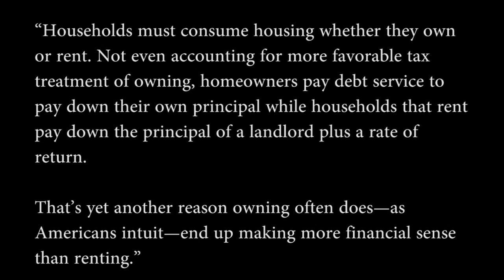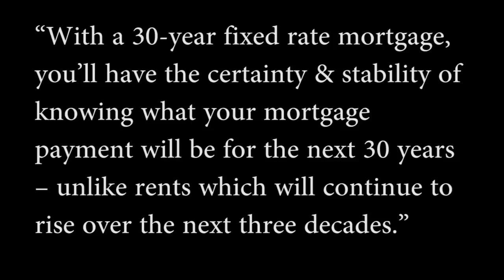How To Pay A Mortgage Instead Of Your Rent!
There are some people that have not purchased a home because they are uncomfortable taking on the obligation of a mortgage. Everyone should realize that, unless you are living with your parents rent free, you are paying a mortgage - either yours or your landlord’s.

As The Joint Center for Housing Studies at Harvard University explains:

“Households must consume housing whether they own or rent. Not even accounting for more favorable tax treatment of owning, homeowners pay debt service to pay down their own principal while households that rent pay down the principal of a landlord plus a rate of return.

That’s yet another reason owning often does—as Americans intuit—end up making more financial sense than renting.”
Christina Boyle, a Senior Vice President, Head of Single-Family Sales & Relationship Management at Freddie Mac, explains another benefit of securing a mortgage vs. paying rent:

“With a 30-year fixed rate mortgage, you’ll have the certainty & stability of knowing what your mortgage payment will be for the next 30 years – unlike rents which will continue to rise over the next three decades.”
As an owner, your mortgage payment is a form of ‘forced savings’ which allows you to have equity in your home that you can tap into later in life. As a renter, you guarantee the landlord is the person with that equity.

Interest rates are still at historic lows, making it one of the best times to secure a mortgage and make a move into your dream home. Freddie Mac’s latest report shows that rates across the country were 3.43% last week.

Bottom Line

Whether you are looking for a primary residence for the first time or are considering a vacation home on the shore, now may be the time to buy.

Sources:
Keeping Current Matters
Merrill Lynch YouTube - "Midyear Update: The Re-emergence of Emerging Markets"

Curious what your home is worth?

Are you thinking about buying a home?

Are you thinking about selling your house soon?

Find your next home on my website!  Follow the link”

Are you into sending letters through the mail?!  I love getting mail and writing letters!  Write me at this address:

Peter Murray, ReMax Results
7210B Corporate Court
Frederick, MD
21703

I think that pretty much covers all of my points of contacts.  Hope to hear from you soon!